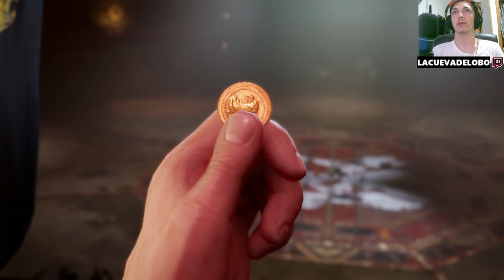Descubre el secreto de la Arena del Señor Corneo 🏟️🔍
Sumérgete en la intrigante Arena del Señor Corneo en este episodio de nuestra serie de YouTube sobre Final Fantasy VII Remake. Descubre los desafíos, secretos y emocionantes batallas que aguardan en este emblemático lugar. Exploraremos cada rincón, revelaremos estrategias y desvelaremos detalles ocultos que te ayudarán a dominar esta parte crucial del juego. ¡No te pierdas esta inmersiva experiencia para aficionados y expertos por igual! Únete a nosotros mientras desentrañamos los misterios de la arena y te sumergimos en la magia del mundo de Midgar.